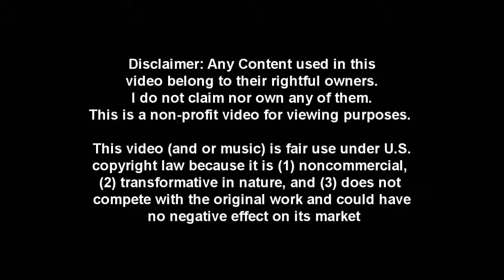[Granado Espada] Singles [R4] - Pillars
I hate you torche map, ffffffffffffffffffffffffffffffuuuuuuuuuuuuuuuuuuuuuuu

Versus: Tora, Asoka, Valeria